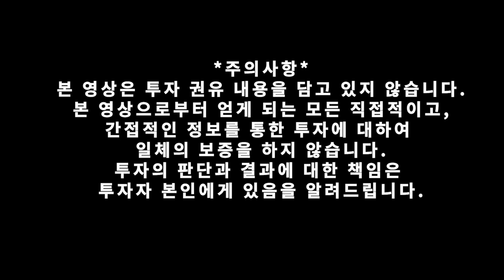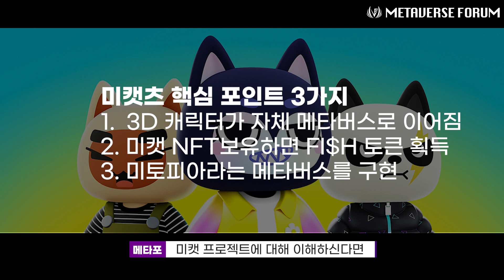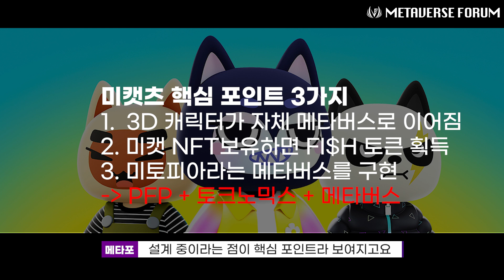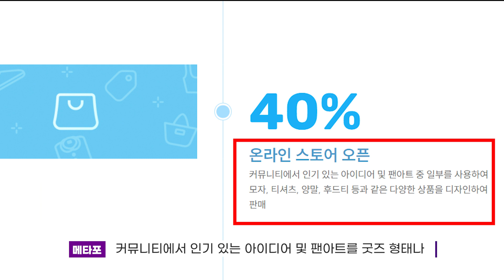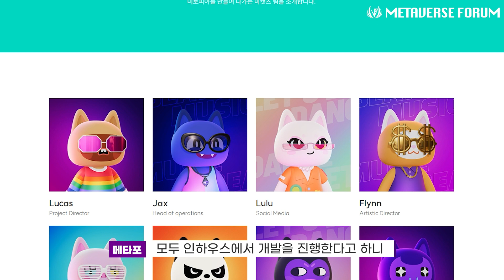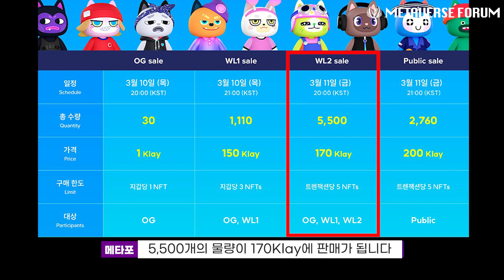자체 메타버스와 토크노믹스까지 연계되는 신규 NFT 프로젝트 - 미캣츠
유니티 에셋스토어 상위 퍼블리셔 팀이 개발하는 귀여운 PFP 프로젝트가 3월 10일, 3월 11일 민팅을 앞두고 있다고 합니다. 미캣을 시작으로 토큰노믹스와 메타버스로 이어지는 로드맵이 인상적입니다.

✅ 미캣츠 홈페이지